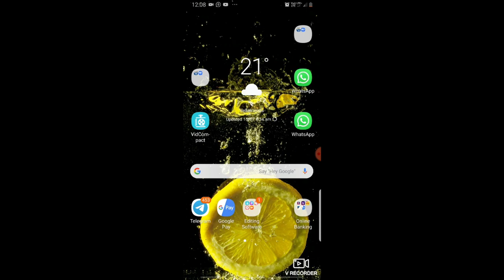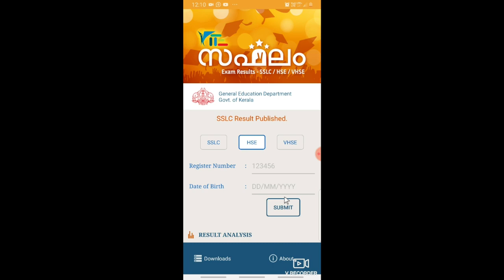+ 2 / VHSE Result Checking In Mobile | Can Check Other Student Result ? | 2020 July 15 Update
prd.kerala.gov

dhsekerala.gov.in

keralaresults.nic.in

results.itschool.gov.in

dhsekerala.gov.in